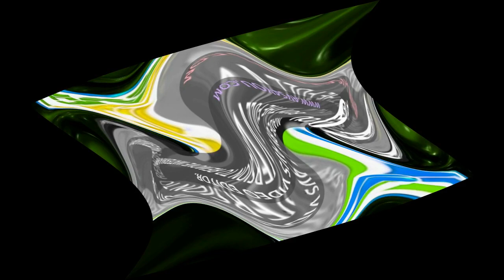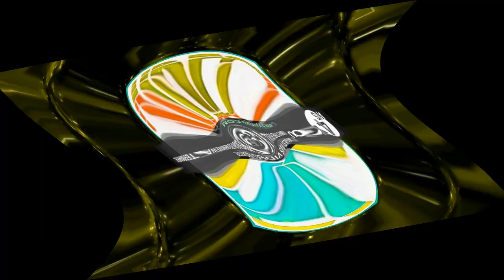Preview 2 Hellas Kosmos Video Center Effects Cubed Center Effects